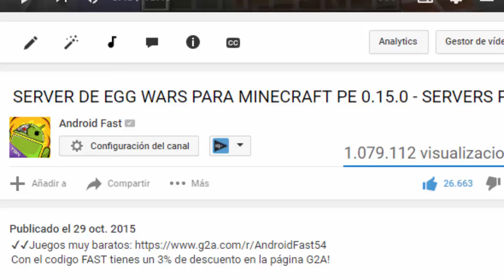Minecraft Pocket Edition 0.16.0 (OFICIAL) -NUEVA FECHA DE SALIDA! - (CONFIRMADA)